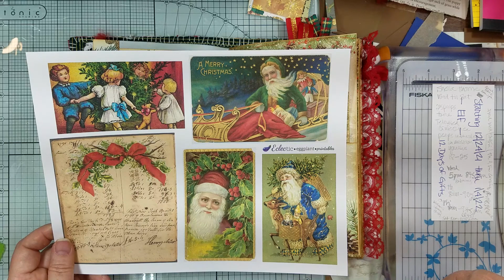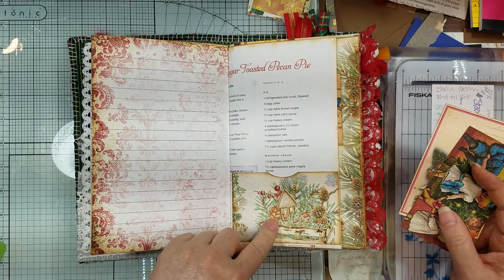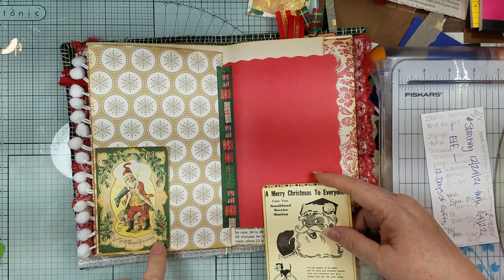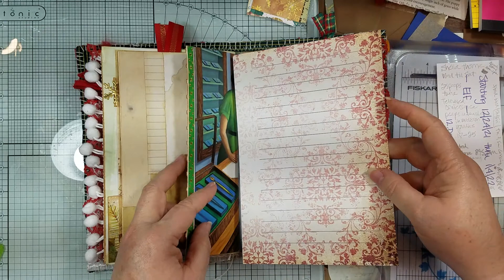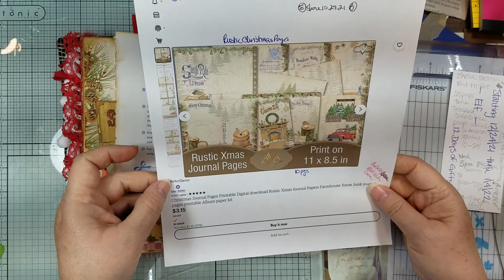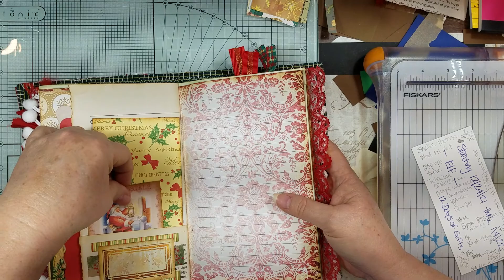Flip Thru "Rustic Christmas" Journal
Hey guys. here is the almost completed Rustic Christmas Journal. this is the one that I created with "the invisible man" and got lost in YT la la land :-( So this is a larger semi naked journal. Hope y'all enjoy. or should I say. fingers crossed and no errors while uploading! See y'all tomorrow!!**!!